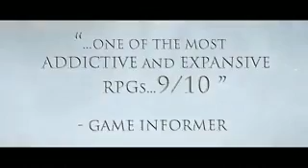Dragon Age: Origins